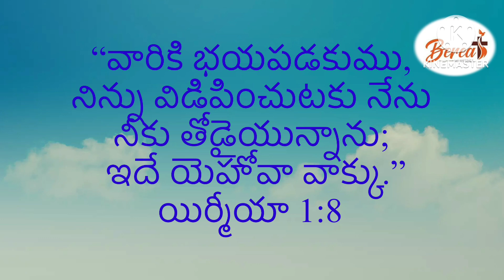వారికి భయపడకుము//వేకువజాము ప్రార్థన//David Kadium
Vaariki Bhayapadakudi//Vekuvajamu prardhana//David Kadium hosannaministries jafanyasastry jafanyasastry ఉదయకాల_ప్రార్ధన dailybread jcnmdailybread calvarytemplelive mornigprayer eveningprayer hebronmorningmeditations ophir_ministries #